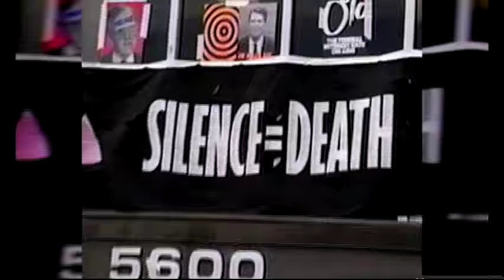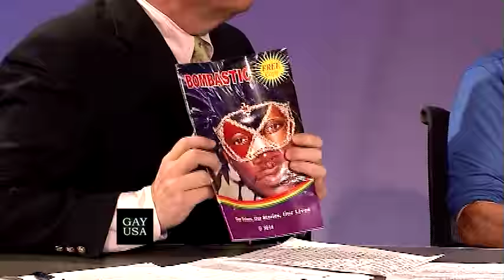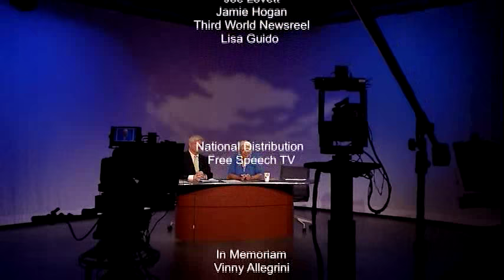Gay USA 7/8/15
Special Guest:
LESBIAN ACTIVIST KASHA JACQUELINE NABAGESERA, the founding mother of the Ugandan LGBT movement. We have been reporting on the repressive, anti-gay regime in Uganda for years now. Kasha has been on the front lines of the effort to fight for LGBT rights there since 1999, founding Freedom and Roam Uganda (FARUG) and, with gay activist David Kato, Sexual Minorities Uganda (SMUG). Kato was murdered for being gay. In the face of these threats, Kasha and her comrades started a print magazine last year on LGBT issues in Uganda (“Bombastic Magazine”) and contribute to the Kuchu Times website keeping us updated on LGBT rights throughout Africa.

Kasha updates us on the status of anti-gay legislation in Uganda, her fight against American evangelicals who are poisoning Uganda with homophobia, and her work throughout Africa to bring justice to LGBT people. Kasha was a grand marshal of New York’s Heritage of Pride march on June 28 along with Derek Jacobi and Ian McKellen.

News:
Marriage is open to same-sex couples in all 50 states, but there are still pockets of resistance.

Some governors issue executive orders exempting state workers and others with religious objections from having to have anything to do with the marriage of same-sex couples.

A New Jersey jury decides that “conversion therapy” constitutes fraud.

The Episcopal Church approves liturgies for the church marriages of same-sex couples.

In other news of minor miracles, the Mormon Church donates to the Utah LGBT Center and the St. Patrick’s Day Parade in NY looks as if it will open itself to an Irish LGBT group after 25 years of protest.

Six were arrested outside the White House protesting the detention of LGBT asylum seekers.

In Philadelphia, 50 years of gay activism is celebrated.

The Fire Island Pines Invasion by drag queens turns into a protest against gay traitors.

Catholic gay activists are not happy with the Vatican’s working document on family issues.

Andy reviews the John Singer Sargent exhibit at the Metropolitan Museum of Art.